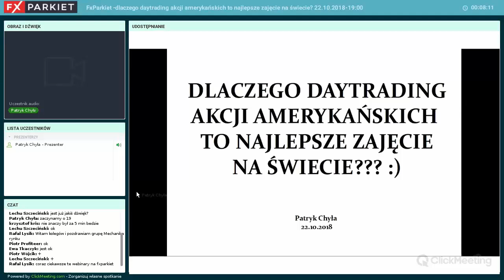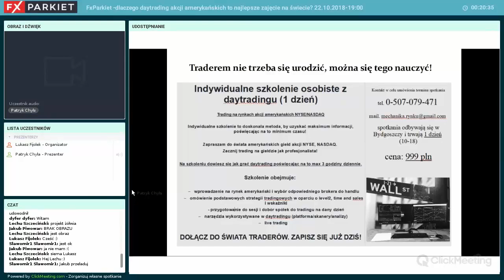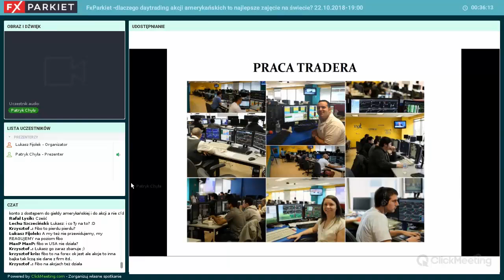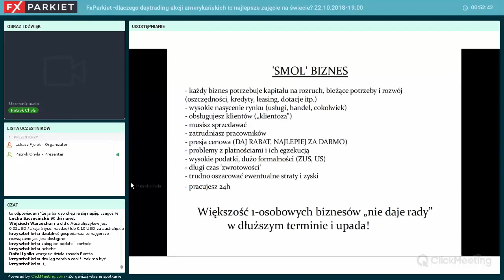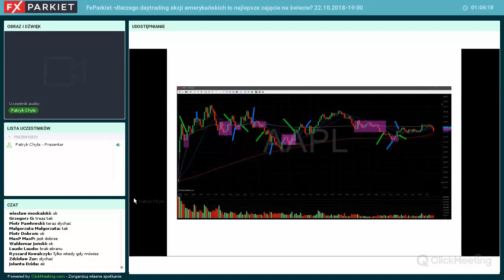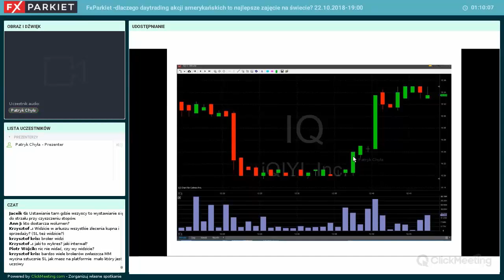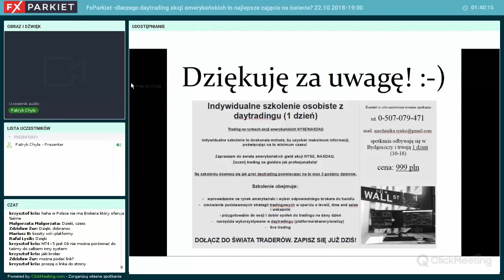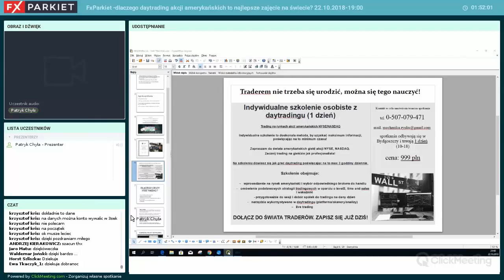Webinar 92 - Patryk Chyła - Dlaczego daytrading akcji amerykańskich to najlepsze zajęcie na świecie?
Marcin Mądrzak, założyciel polskiej firmy FXWare wytwarzającej ciekawe i innowacyjne narzędzia dla platformy Metatrader 4, pomoże znaleźć odpowiedzi na pytania

📍 Jak wyszukiwać okazje transakcyjne na wielu rynkach i interwałach równocześnie? Kiedy na rynku dzieje się coś wartego uwagi?
📍 Jak ułatwić zawieranie, prowadzenie i zabezpieczanie transakcji forex / CFD?
📍 Czy można automatyzować wybrane elementy różnych popularnych strategii rozgrywanych manualnie (np. MMD, CA&PP, piramidowanie)?
📍 Jak skutecznie chronić rachunek transakcyjny przed nadmiernymi stratami lub marnotrawieniem wypracowanych zysków?

1) Szukasz sprawdzonych metod za pomocą których możesz analizować pary walutowe, indeksy, surowce i kryptowaluty?
2) Chcesz zdywersyfikować swój portfel i zacząć wreszcie zarabiać?
3) Zamierzasz zająć się tradingiemprofesjonalnie?